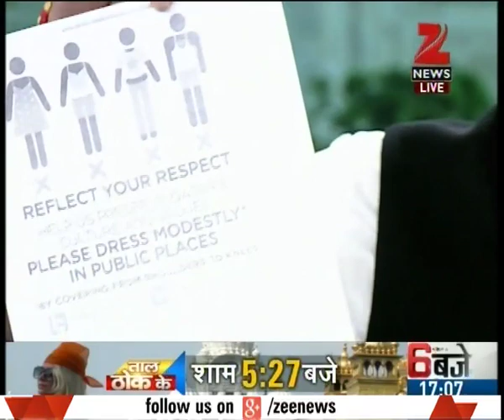Panel discussion on Mahesh Sharma's controversial safety guidelines for tourist women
Can desist and advising females foreign tourists for their dresses control crime? Watch complete news story of Taal Thok Ke about for getting detailed updates!